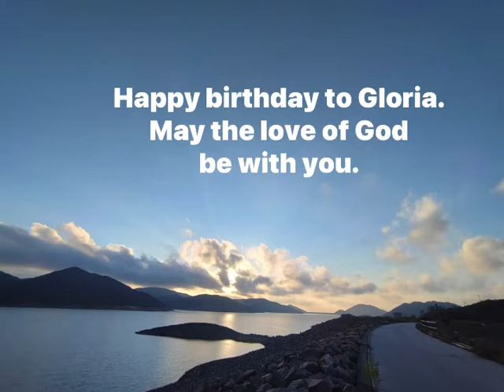Happy birthday to Gloria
Specially sing for Gloria on her birthday

Song was composed by Ken